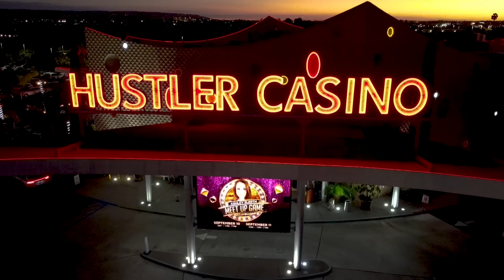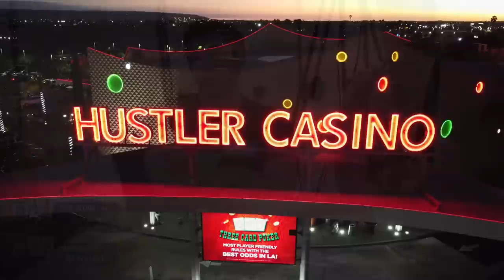Bluffing My Way Out of $1,000 Hole | Poker Vlog #47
We're raising the stakes of today's Meet Up Game to $2/$5 with a $5 BB ante! The session starts out very poorly as we run into coolers left and right. I decide to start bluffing to dig myself out of the whole. Can I turn things around?